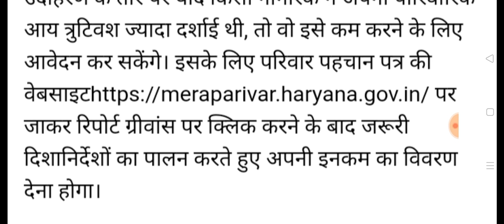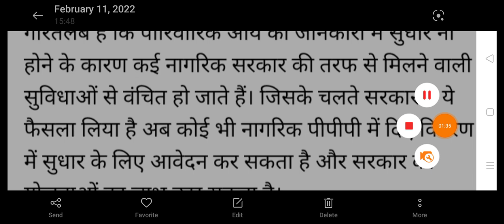आ गई सभी बुजुर्गों के खाते में बुढ़ापा पेंशन 5000 ।। रुकी पेंशन भी एक-दो दिन में सभी के खाते